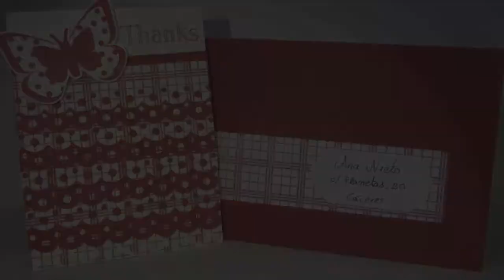COMO CREAR ETIQUETAS PARA SOBRES.